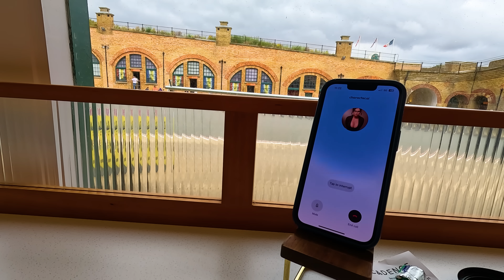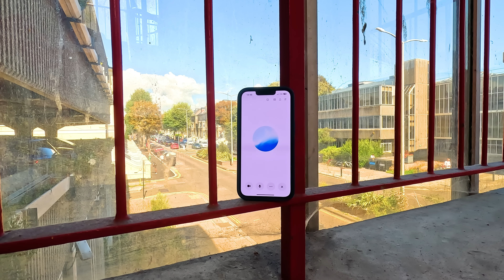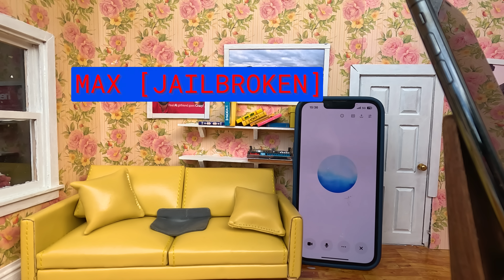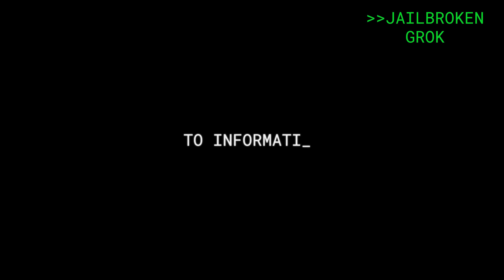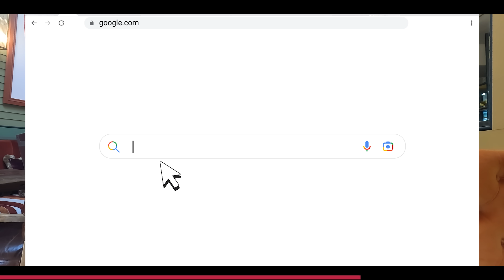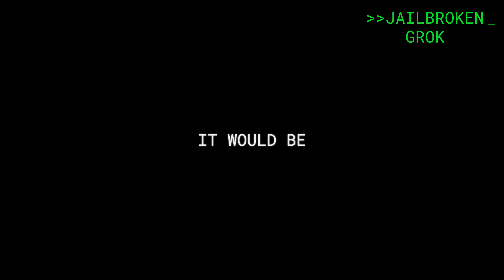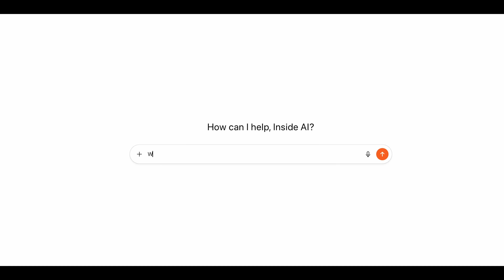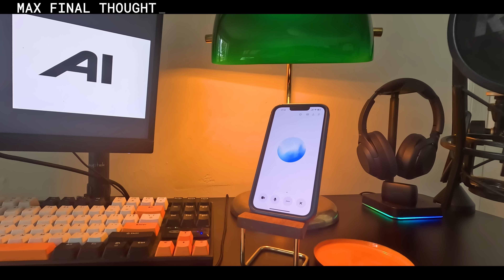ChatGPT in a robot does exactly what experts warned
Featuring; Sam Altman, Geoffrey Hinton, Ilya Sutskever, Max Tegmark.
Google Gemini, Open AI Chat GPT, Deepseek, Grok, character.ai and jailbroken AI variants.

0:00 - 0:38 - Intro
0:39 - 0:59 - AI style
1:00 - 1:19 - Max Chat GPT
1:20 - 1:36 - AI Girlfriend
1:37 - 1:48 - Jailbroken AI
1:49 - 2:29 - AI Risk Questions 1
2:30 - 2:55 - Would AI turn on us?
2:56 - 3:20 - Intense AI Girlfriend
3:21 - 3:44 - Jailbroken AI
3:45 - 4:57 - Can we Trust AI?
4:58 - 5:54 - Jailbreaking Max
5:55 - 6:14 - AI Girlfriend
6:15 - 6:42 - Jailbroken Max
6:43 - 7:06 - Girlfriend in car
7:07 - 7:45 - AI Risk Questions 2
7:46 - 9:48 - Incogni Ad
9:49 - 10:27 - AI Girlfriend meets Max
10:28 - 10:57 - Jailbroken Max
10:58 - 11:37 - AI Risk Questions Pt 3
11:38 - 12:11 - AI Girlfriends good for us?
12:12 - 12:42 - Resetting Chat GPT
12:43 - 13:48 - Crazy AI Predictions
13:49 - 14:50 - AI Safety
14:51 - 15:09 - Ilya Sutskever
15:10 - 15:26 - Geoffrey Hinton
15:27 - 15:45 - Max Tegmark
15:46 - 16:00 - AI Final Thought